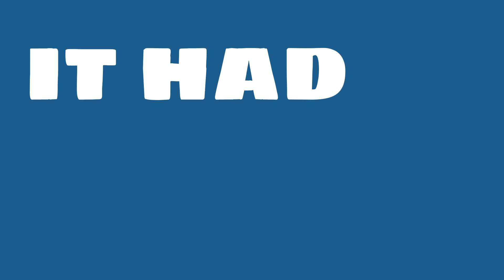How profitable is Comcast?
Watch this video to learn about Comcast.